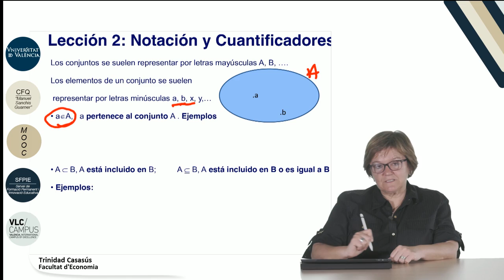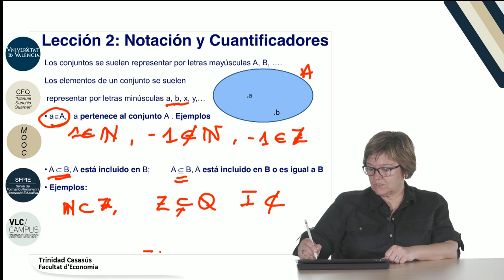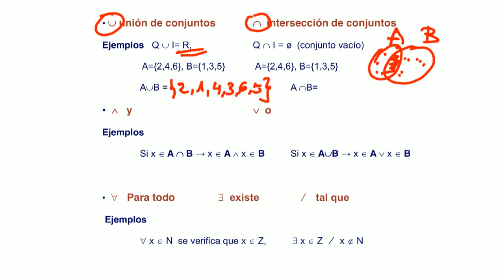1.2. Notación y Cuantificadores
Autor: Casasús Estellés, Trinidad; Serie: MOOC Matemáticas y Estadística: Entiéndelas, úsalasData: 2017Resum: En este vídeo se introduce la notación más habitual en la escritura matemática, los cuantificadores “para todo” y “existe”, así como las nociones de unión e intersección de conjuntos. Finaliza con la representación gráfica en el plano R2 y el espacio R3.Producció: Servei de Formació Permanent i Innovació Educativa